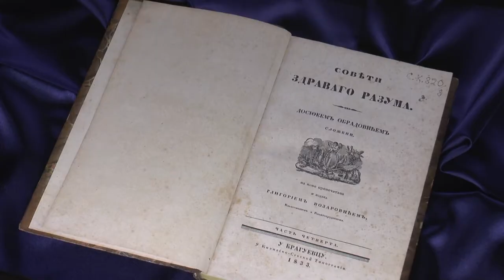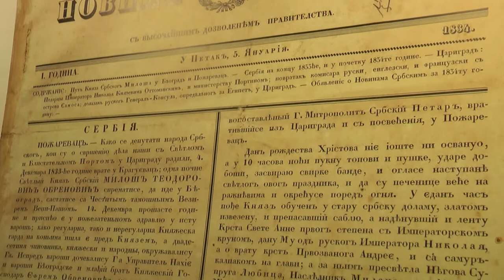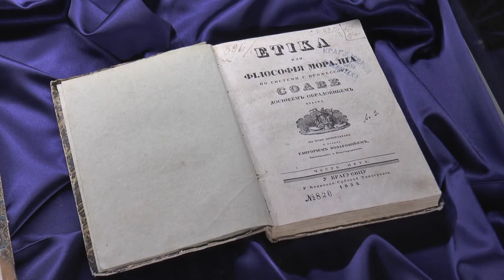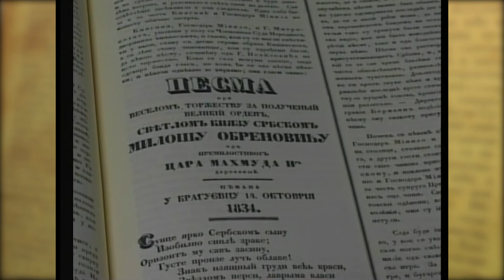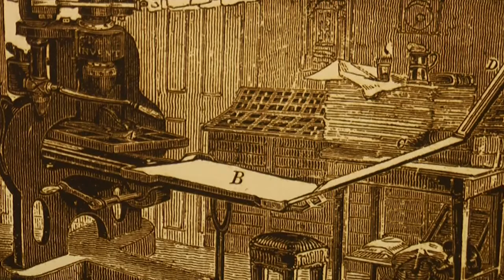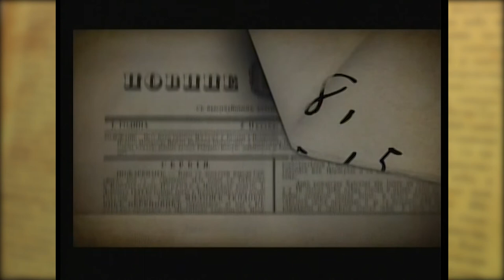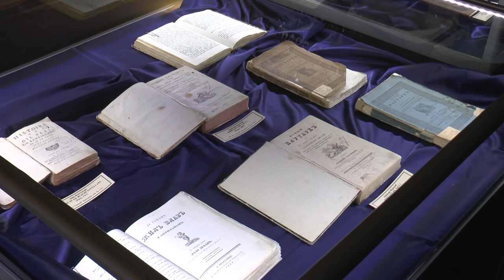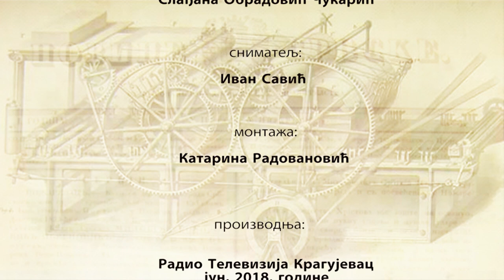Prva srpska štamparija